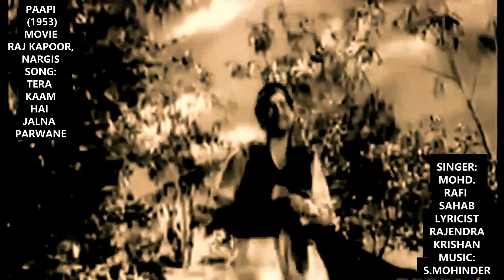Rafi Sahab Birth Centenary Song-01Tera Kaam Hai Jalna Parwane-RajendraKr.-S.Mohinder-PAAPI (1953)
This year (2024) is the birth centenary year of Mohammed Rafi Sahab and  various concerts and special programmes are being organised as a tribute to this great legend.  Here I have created a special thread (Rafi Sahab Centenary year playlist)  where some rare and some classic solos songs will be uploaded.  So lets join and celebrate by listening to his wonderful solo songs or songs where he is supported by Chorus but no duets/or with other co-singers.
This song is one of the best songs of Rafi Sahab and cannot be ignored from his golden collections songs.
Movie:   PAAPI (1953)
Song No.01 -Video birth Centenary song no.13 with Crystal clear audio
Singers:   Mohammed Rafi Sahab
Song title:  Tera Kaam Hai Jalna Parwane
Lyrics:  Rajendra Krishan